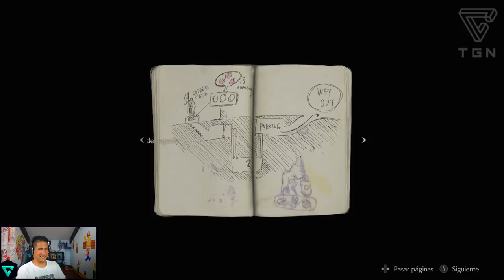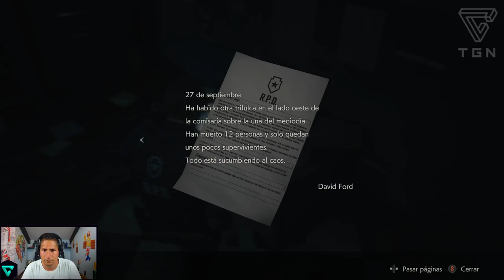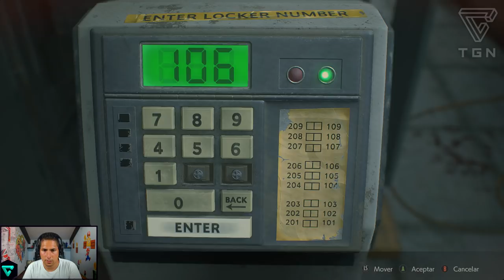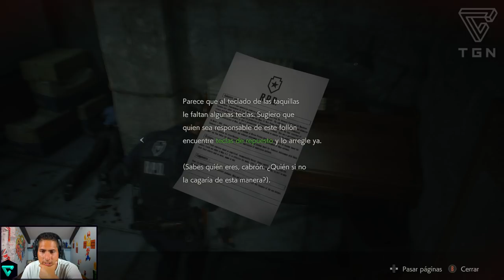RESIDENT EVIL 2 REMAKE - COMIENZA EL TERROR! 👻 #2 - SPAINFURY | TGN